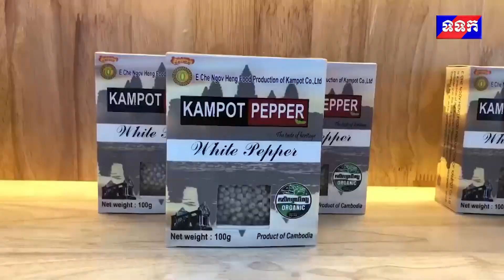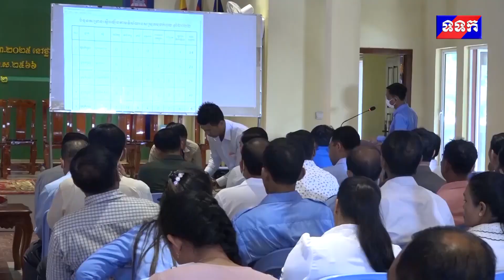ផ្សាយឡើងវិញ ៖ ព័ត៌មានជាតិ ម៉ោង ៧យប ថ្ងៃទី៤ ខែវិច្ឆិកា ឆ្នាំ២០២២